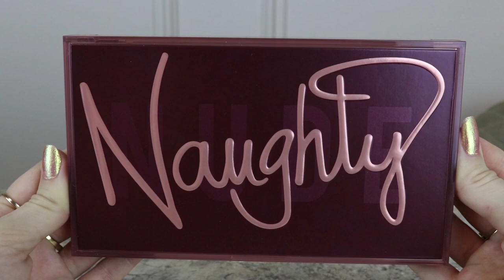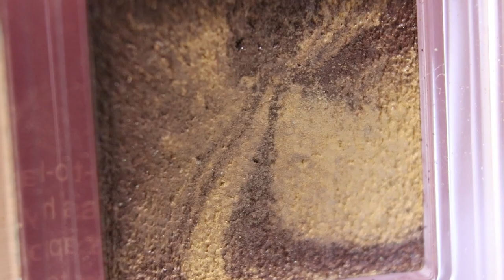HUDA BEAUTY NAUGHTY NUDE PALETTE ОБЗОР | САМАЯ ЛУЧШАЯ ПАЛЕТКА ХУДЫ?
Обзор палетки Huda Beauty Naugthty Nude Palette : свотчи, макияжи, говорю подробно о каждой формуле. Самая удачная палетка Худы?

Timestamp:
01:24 Свотчи
02:08 Первый макияж
08:03 Второй макияж
13:00 Обсуждение палетки